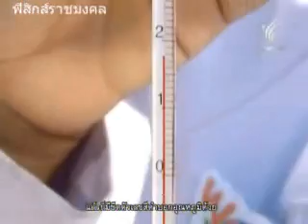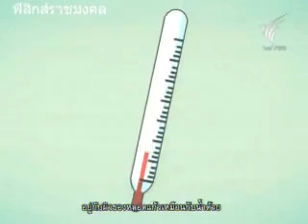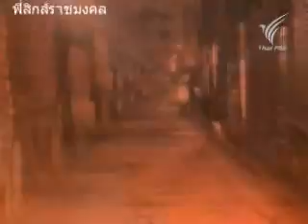เทอร์โมมิเตอร์ 4/4